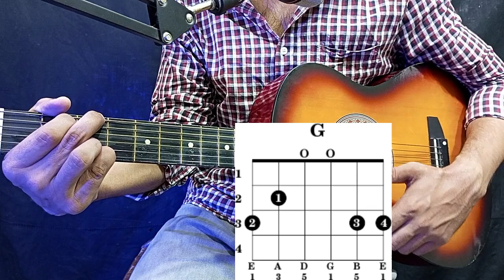1 CHORD: 4 Arijit Singh Songs To Impress Anyone & Live Perform | WN Guitarist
WN GUITARIST
1 CHORD: 4 Arijit Singh Songs To Impress Anyone & Live Perform | WN Guitarist

CHORDS: G, (Caad9 Optional)

STRUMMING: D D UU DD (du)

SONGS
1st Saware
2nd Hairaani
3rd Fitoor
4th Kesariya